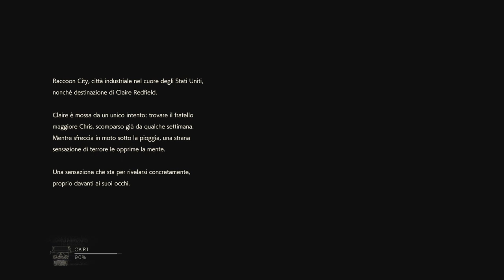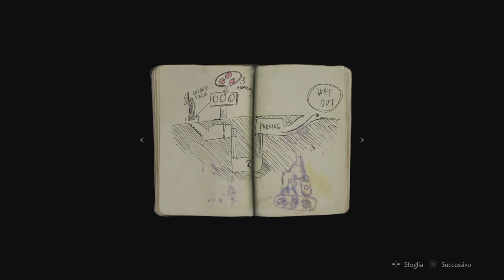RESIDENT EVIL 2 REMAKE - Episodio 01: "Made in Heaven" (Claire / Italiano)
Parte oggi la blind run di RE2 Remake,siccome è il day one!
Spero vi divertirete e spero sopratutto di scoprire cose utili epr aiutarvi!
Come da scelta del sondaggio e da votazione,comincio il gioco con Claire,per poi fare la run più seria e"Walktrough"con Leon!